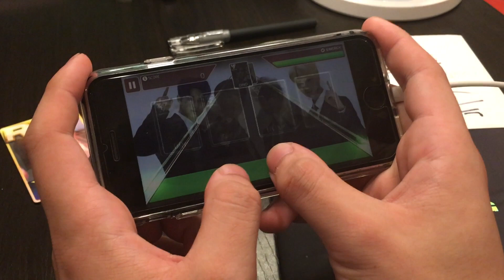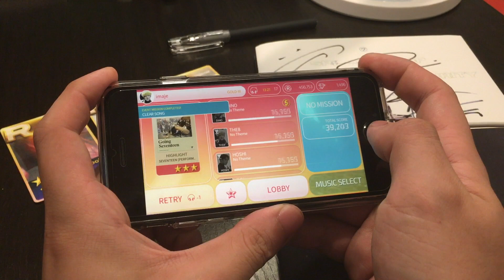[SSP] SEVENTEEN - HIGHLIGHT ✨ HARD ALL PERFECT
1720 SP / 94 P

SSPLEDIS. SUPERSTAR PLEDIS. SVT. SEVENTEEN PERFORMANCE UNIT. [Choreography Video] SEVENTEEN(세븐틴)-HIGHLIGHT. SEVENTEEN PERFORMANCETEAM HIGHLIGHT Going Seventeen. Hard mode. Gameplay. 3 Stars. Thumbs. All perfect. All clear. All combo.